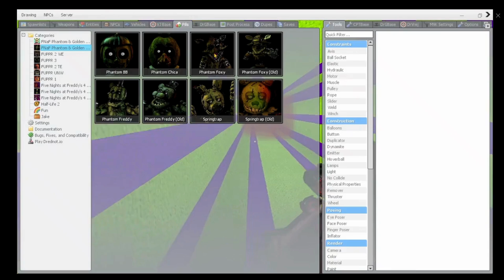FNAF NPCS IN A MAZE IS SCARY! | GMOD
THIS WAS SOME CRAZY VIDEO, I DAMAGED MY VOICE WHILE MAKING THIS VIDEO CUZ I YELLED TOO MUCH SO IF YOU WANT TO SEE MORE CONTENT LIKE THIS REMEMBER TO LIKE AND SUBSCRIBE.

Water: No channel